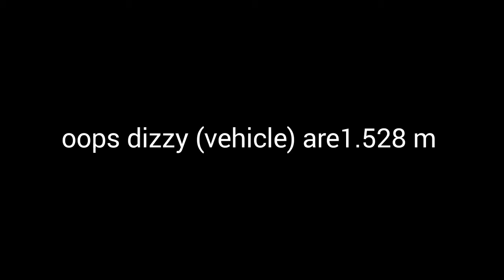Character Size comparison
Song Used
Elektronomia - Energy